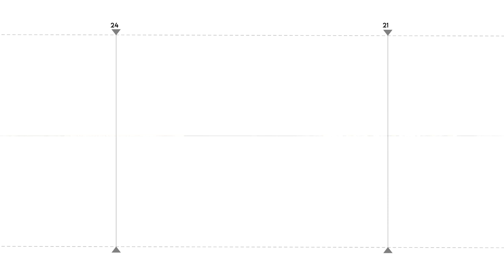Չգիտեմ՝ ով է իմ դեմ «բզբզում», բայց ինչու՞ պաշտոնանկ արվեմ․ՊԵԿ նախագահ